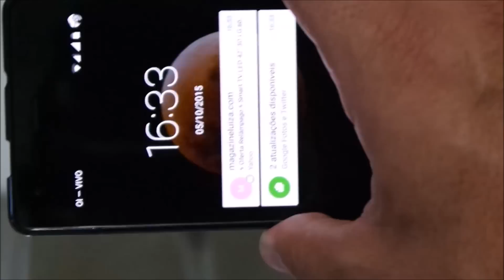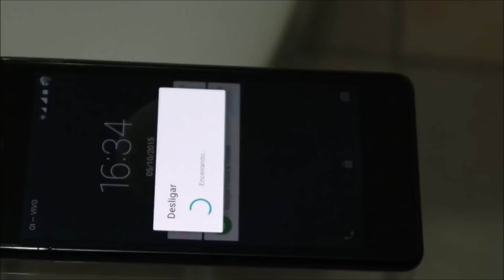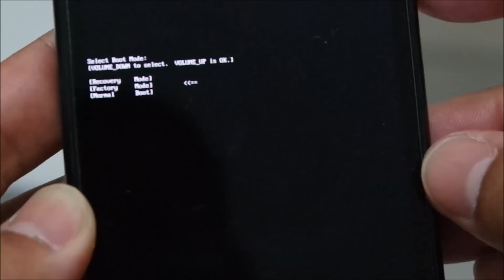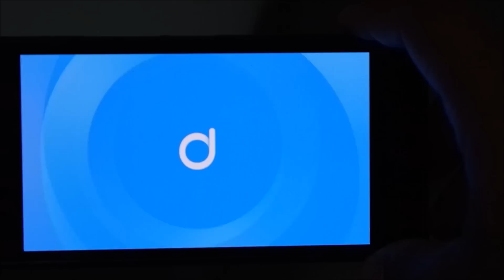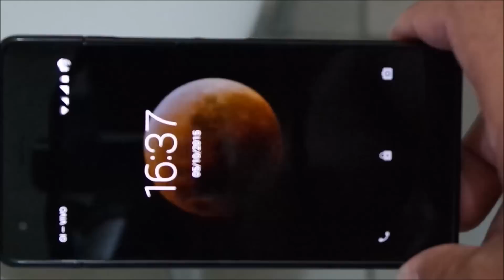Hard Reset Quantum Go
Tutorial Rápido de como fazer o Hard Reset no Quantum Go.

ATENÇÃO:

Em que pese seja um procedimento muito seguro, não me responsabilizo por qualquer dano que possa ser causado ao aparelho, portanto, sigam o passo a passo deste Tutorial.